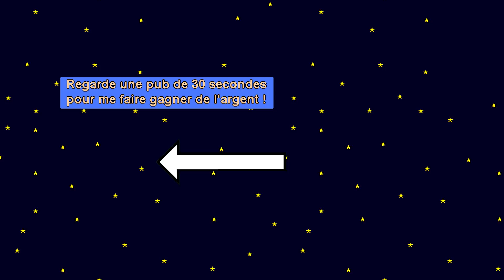Histoire du programme spatial italien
D'AUTRES VIDÉOS
Pour voir d'autres vidéos, elle sont classées par séries :

Wikipédia